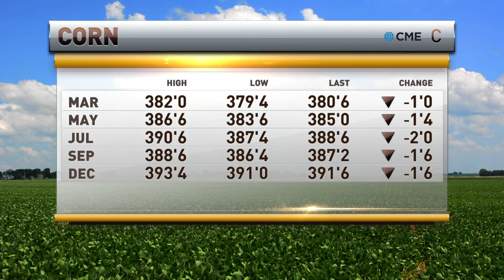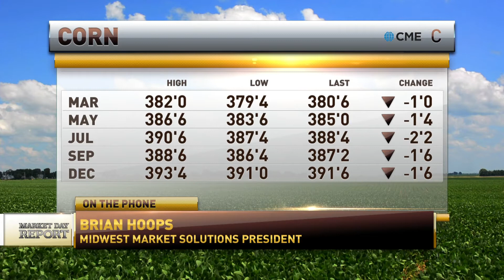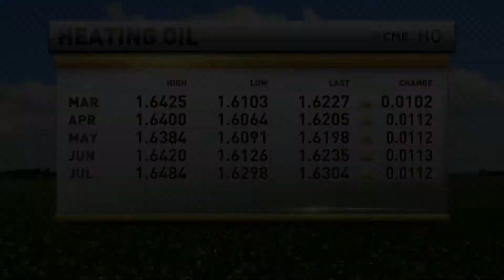Brian Hoops appears on RFD TV on February 11, 2020